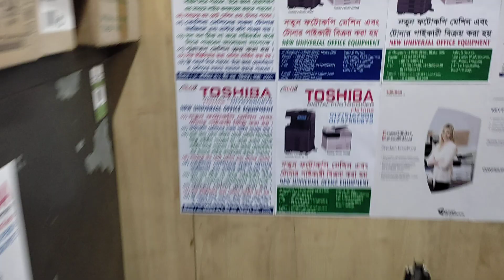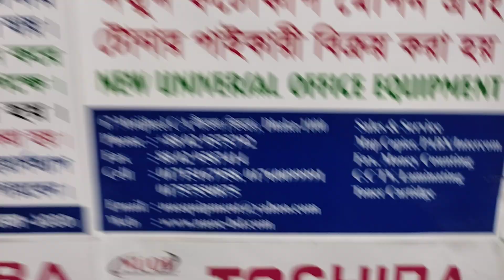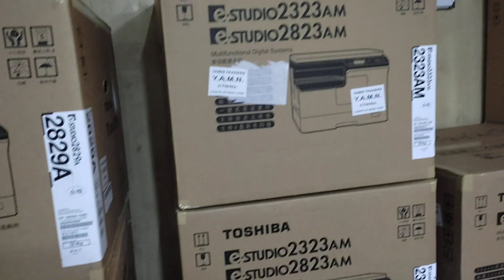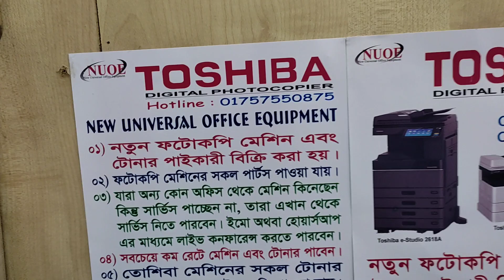Trolley For Toshiba e-studio2829AM photocopy machine price in BD New universal office 01757550875